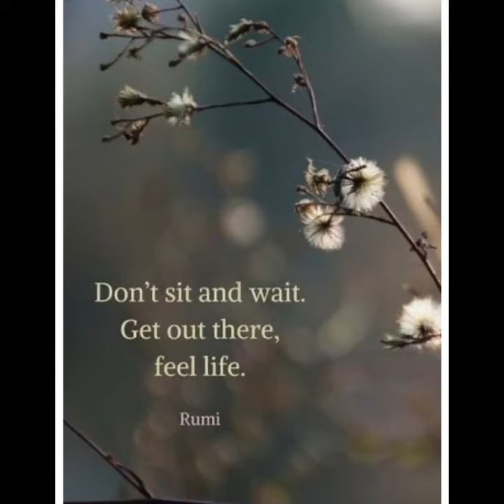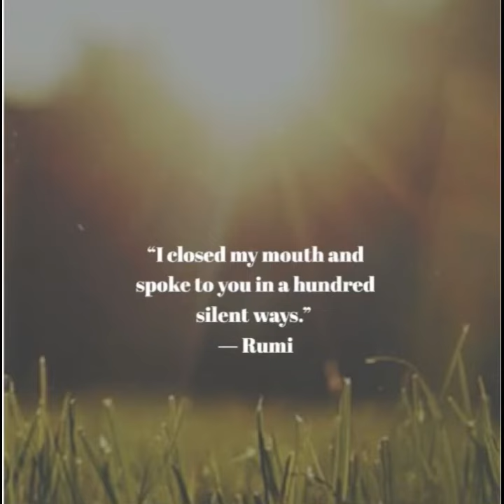Quotes: When thinking about life…/11.02.23 21:37